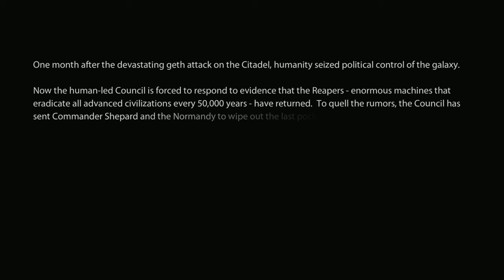[01] Mass Effect 2 - What Ever Happened To Shepard? (Intro) - Let's Play Gameplay Walkthrough (PC)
Greetings everybody, and welcome to my blind Let's Play of Mass Effect 2! The second in the Mass Effect trilogy, this game is highly touted and loved by fans and critics alike. As someone who enjoyed Mass Effect 1, I go into this with the highest of expectations and can't wait to see what Bioware has in store for us.

Info from Wikipedia:

Mass Effect 2 is an action role-playing video game developed by BioWare and published by Electronic Arts. It was released for Microsoft Windows and Xbox 360 in 2010, and PlayStation 3 in 2011. Mass Effect 2 is the second installment of the Mass Effect series and a sequel to the original Mass Effect. The game takes place within the Milky Way galaxy during the 22nd century, where humanity is threatened by an insectoid species known as the Collectors. The player assumes the role of Commander Shepard, an elite human soldier who must construct and gain the loyalty of a diverse team and stop the enemy in a suicide mission. With the use of a completed saved game of its predecessor, the player can impact the story of the game in numerous ways.

Mass Effect 2 was a commercial success and received critical acclaim from video game publications, with the Xbox 360 version holding a score of 96 out of 100 at the review aggregate website Metacritic. Critics praised multiple aspects of the game, including its interactive storytelling, characterization, and combat. In contrast, some reviewers expressed concerns about the game's simplified gameplay compared to the previous game in the series. The game received numerous year-end awards, including Game of the Year at the 14th Annual Interactive Achievement Awards, and Best Game at the 2011 British Academy of Film and Television Arts Awards. The game is frequently cited as one of the greatest video games of all time. A sequel, Mass Effect 3, was released in 2012.

Mass Effect 2 is a single-player action role-playing game in which the player takes the role of Commander Shepard from a third-person perspective. Shepard's gender, appearance, military background, combat-training, and first name are determined by the player before the game begins. The player may choose to import a character from a completed saved game of the original Mass Effect or start the game with a new character. Importing an old character allows several decisions the player made in the original game to impact the story of Mass Effect 2 and grants the player with a set of starting bonuses. The game features six different character classes for the player to choose from. Each class is proficient in a different set of powers and weapon types. For example, the Vanguard class is specialized in close-range combat and shotguns, while the Infiltrator class relies on stealth combat and the use of sniper rifles.